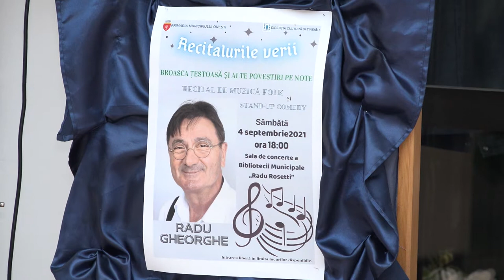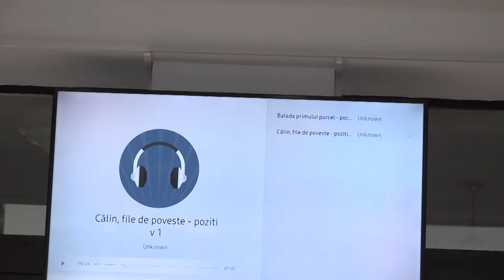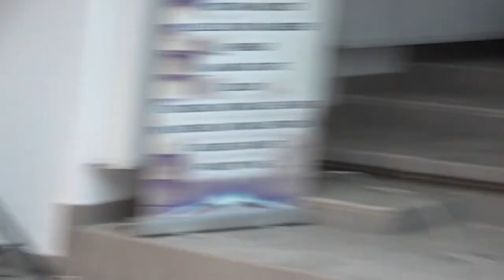LA ONESTI Radu Gheorghe - Concert la Biblioteca Radu Rosetti